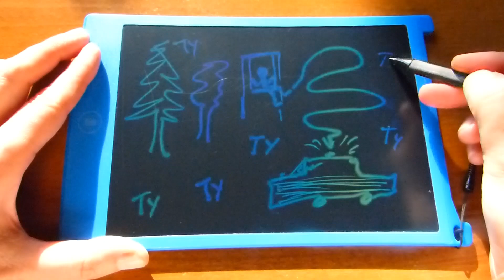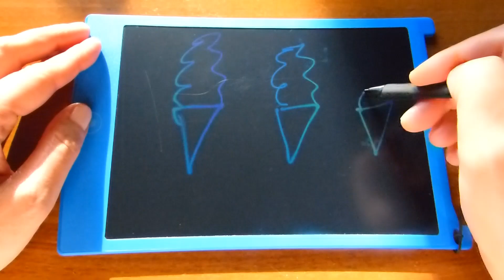MI-JA Aga - Na końcu jesteś zawsze Ty [Element of Crime - Am Ende denk ich immer nur an dich]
Na końcu jesteś zawsze Ty
Wersja PL piosenki Element of Crime Am Ende denk ich immer nur an dich
PLAYLISTA PIOSENEK Z CAŁEJ PŁYTY To Wszystko Bierzemy:
KLAWISZE: Piotr Tamborski
SAKSOFON: Jacek Fałdyna
MASTERING: Piotr Tamborski
STUDIO SMOK Słubice 2019/2020
FILM: Agnieszka Zgrzywa